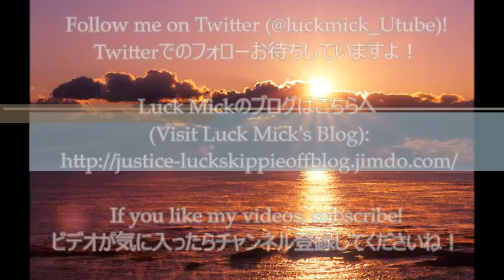Introduction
Thank you for coming to Justice4skip, Luck Mick's Channel!
Maybe you can guess about me from my channel's description:)